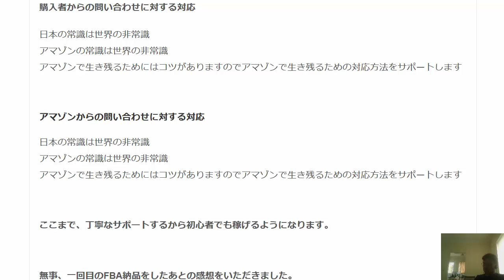英語が苦手な人でもアマゾン輸出ビジネスに取り組めます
1日10分で月10万円を稼ぐ! Amazon輸出ビジネスがわかる本(2013/11/22)